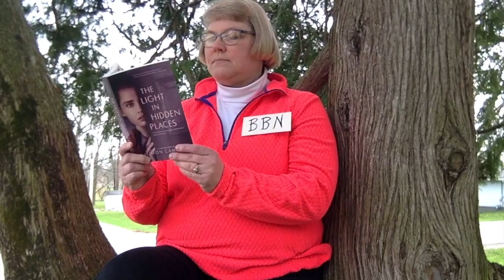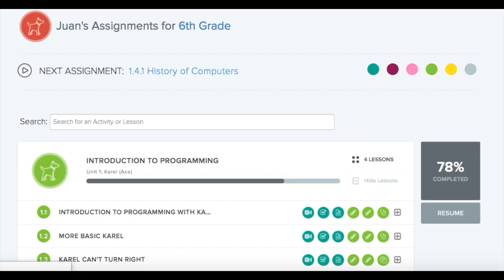Brookwood's Best News (BBN) #2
Brookwood's Best News Episode #2.  Featuring the great work of Brookwood Middle School students.